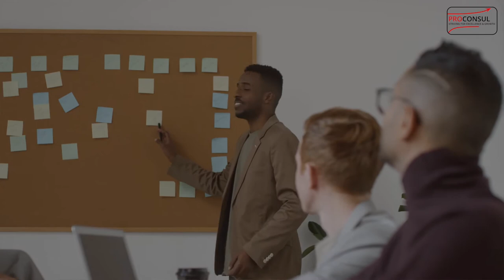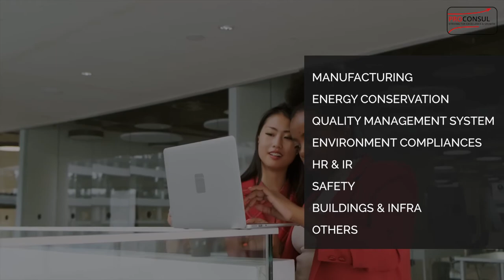Proconsul Consultancy Pvt Ltd